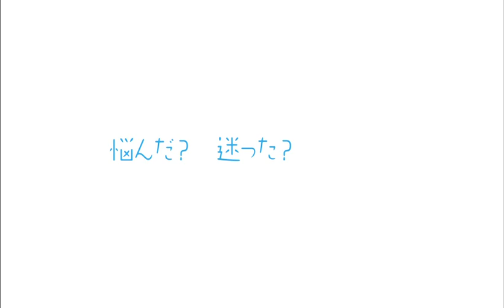映画『劇場版 花咲くいろは HOME SWEET HOME』特報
石川県の温泉旅館で仲居として働くことになった東京育ちの女子高生の奮闘を描いた、2011年放映のテレビアニメ「花咲くいろは」の劇場版。ヒロインが慣れない環境にギャップを感じながら、旅館の仲間たちと共に成長していく姿をみずみずしくつづる。富山県のアニメーションスタジオ「P.A.WORKS」が原作とアニメーション制作を手掛け、『ストレンヂア -無皇刃譚-』の安藤真裕がメガホンを取る。ヒロインを中心とする旅館の人々の人間模様はもちろん、自然や歴史ある街並みなど、機微を捉えた丁寧な描写に魅了される。